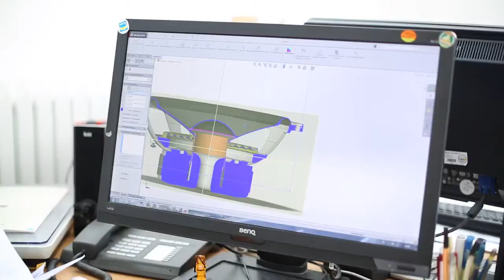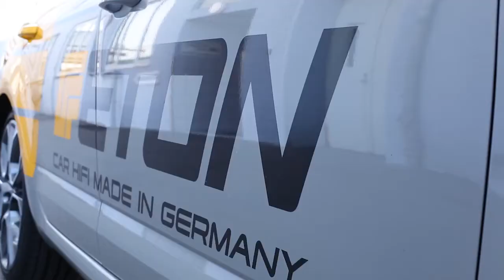ETON - Quality made in Germany